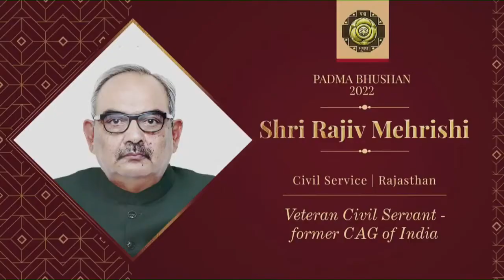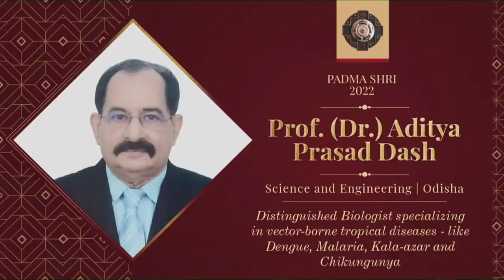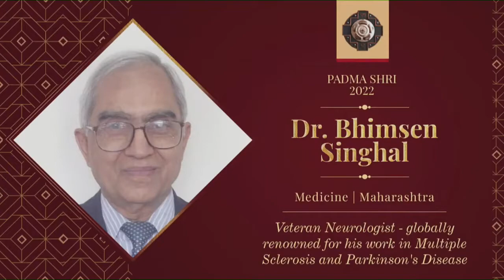Padma Awards ceremony 2022 | at Rashtrapati Bhavan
Padma Awards ceremony at Rashtrapati Bhavan @NarendraModi @DoordarshanNational